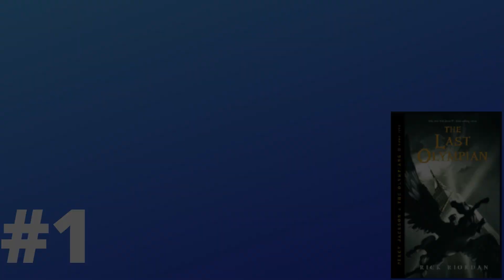Ranking the Percy Jackson Series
This week we go back the rank each of the Percy Jackson series. Thank you everyone who voted for me to go back to this, It's been a blast